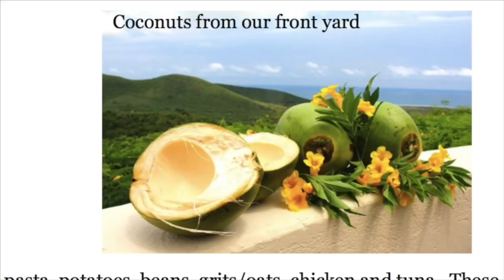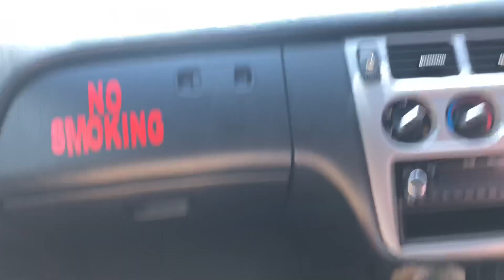Caribbean Island Hopping - Dominica, Barbados, Puerto Rico, BVI, Sint Maarten, Grenada.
Virgin Gorda BVI: Devils Bay, The Baths
Sint Maarten: Beaches, Boating
Dominica: Hot Pots, Trafalgar Falls, Titou Gorge
Barbardos: Hot Pots and Beaches
Grenada: Underwater Sculpture Park, Boating, Forts
Puerto Rico: Old San Juan, Forts